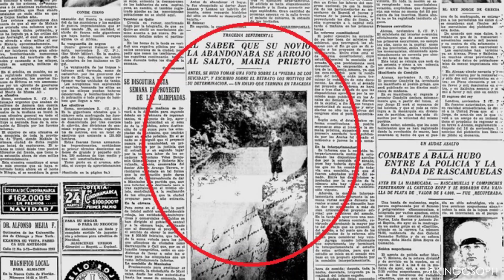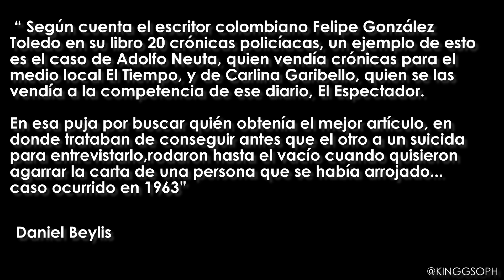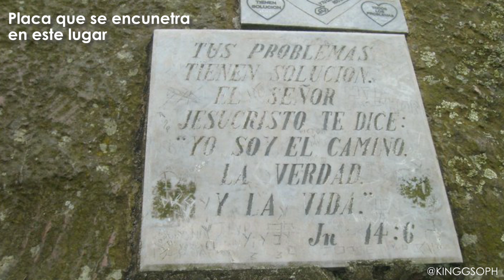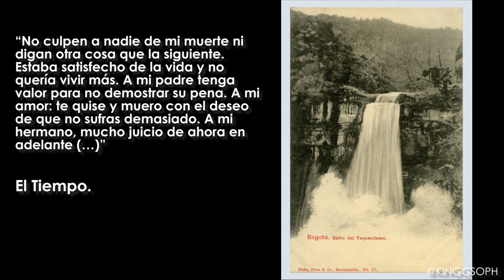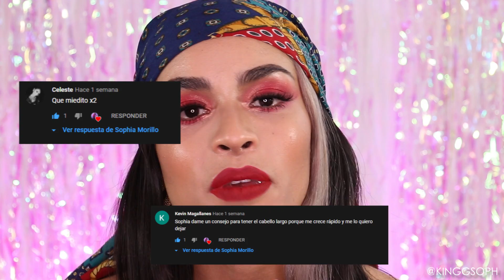Hotel salto del tequendama | Caso paranormal mientras me maquillo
Música

Conéctate conmigo